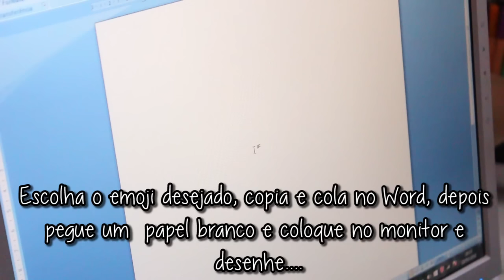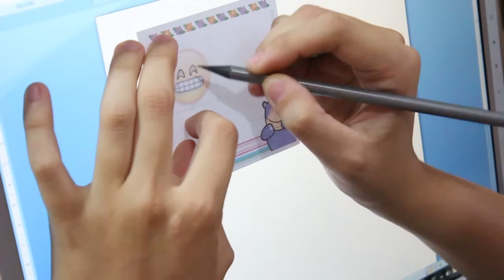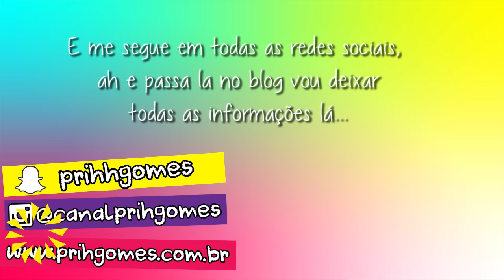DIY - Como fazer Chaveiro de EMOJI - por Prih Gomes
Prih qual editor vc usa???
R: Adobe Premiere